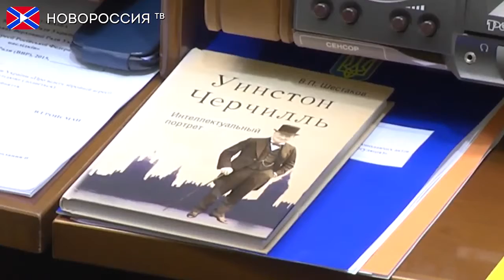Киев игнорирует Минские договоренности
Cегодня истекает срок, до которого Верховная рада Украины должна была утвердить границы отдельных районов Донбасса, где в соответствии с минскими договорённостями от 14 февраля вводится «особый режим местного самоуправления». В Киеве заверяют, что соответствующий документ будет принят, но позже. Своевременному подписанию помешали технические причины.

Реквизиты:
Для переводов из России и СНГ на счета "Новороссия ТВ":
Сбербанк России
Номер карты 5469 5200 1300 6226 Павел Г.
Реквизиты счета:
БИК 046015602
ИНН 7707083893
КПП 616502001